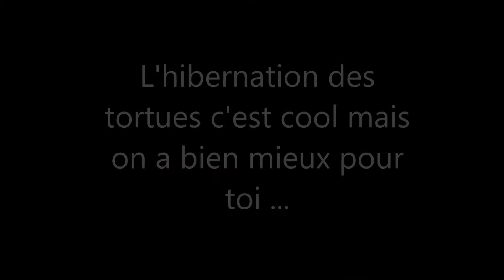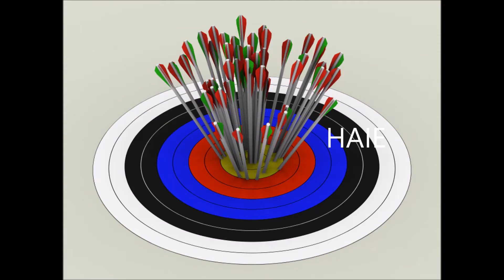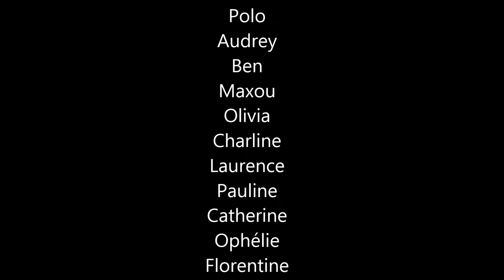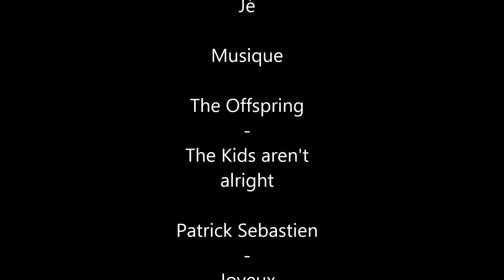Anniv Pierre Emile